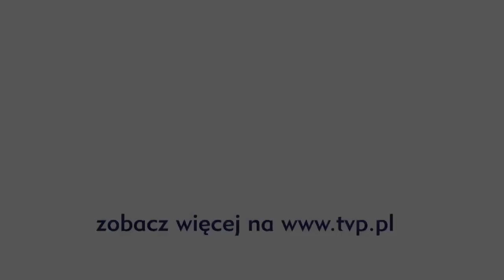Klan - Przerwana chwila namiętności - scena z 2439 odc.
Rafalski i Barbara spędzają bardzo miły wieczór. Wino, dobre jedzenie, syn Piotra w kinie... Trudno znaleźć lepszy moment na miłosne igraszki! Niestety, psycholog jest na służbie przez 24 godziny na dobę. Kiedy para nie szczędzi sobie czułości, dzwoni telefon od roztrzęsionego pacjenta... Zobacz w vod.tvp.pl DOŁĄCZ DO NAS:

JESTEŚMY TEŻ TUTAJ:
Strona TVP VOD: